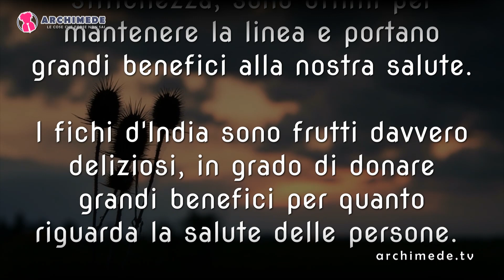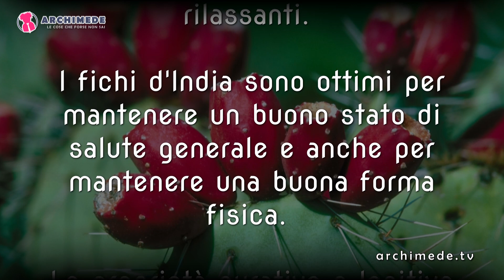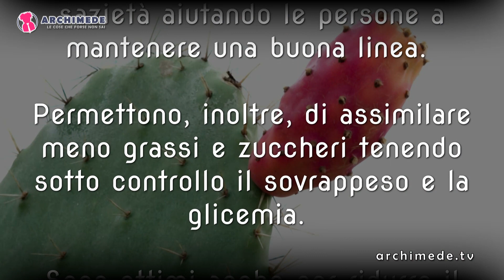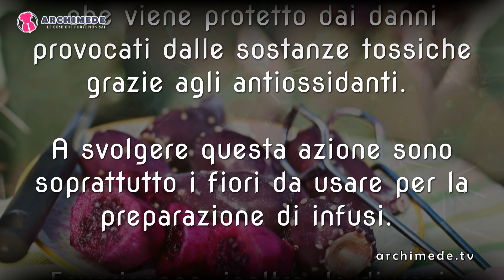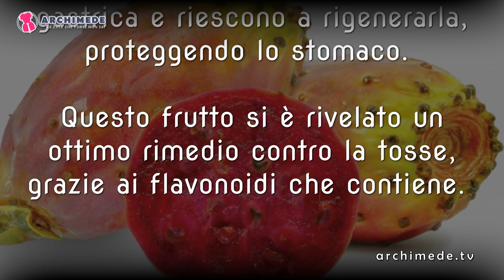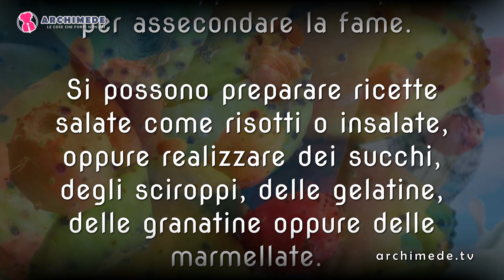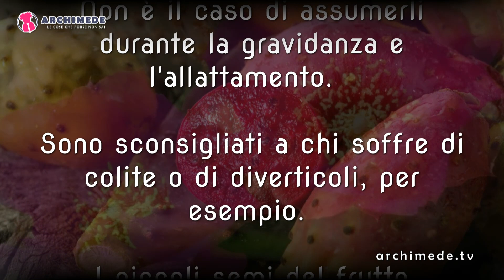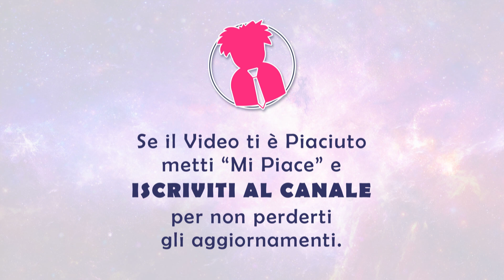Fichi d'India: Tutti i Benefici Che Forse Non Conosci!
I fichi d'India sono frutti deliziosi, ricchi di vitamine, fibre e sali minerali. I benefici di questo frutto sono innumerevoli per la salute ed il benessere. Scopriamo le incredibili proprietà del fico d'india che l'ha portato ad essere definito il cibo del futuro!